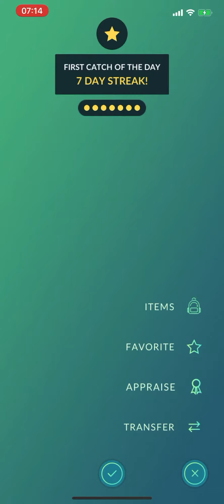Power up a Pokemon